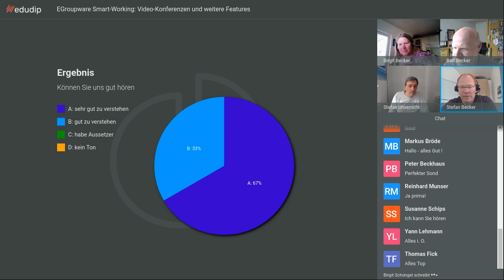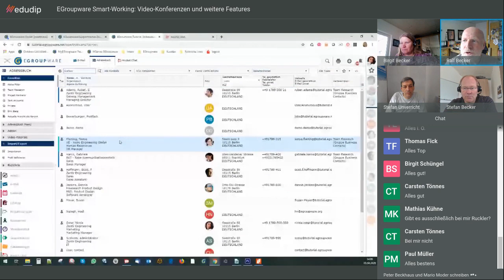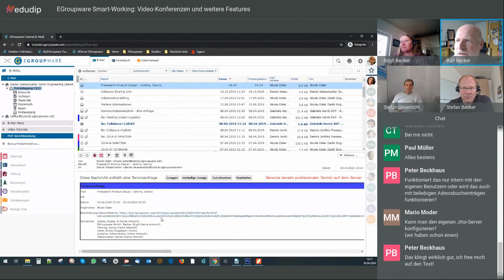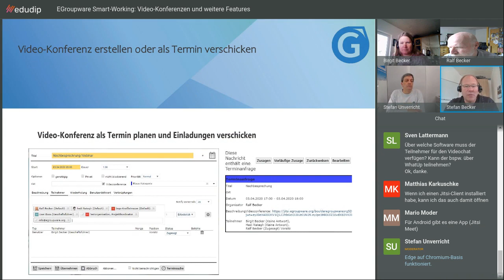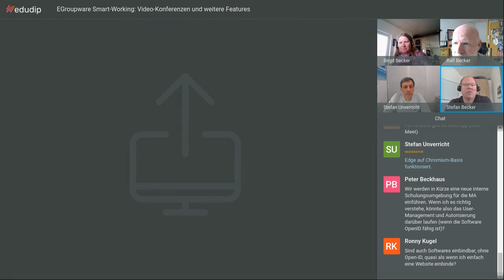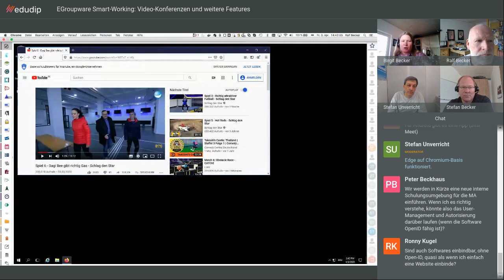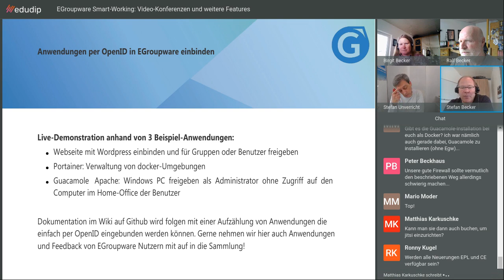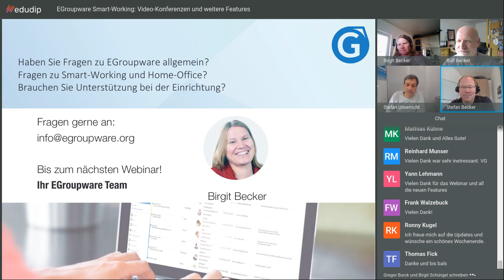Webinar Video Calls und Remote Desktops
Wie Sie mit EGroupware Video Konferenzen erstellen und sowohl interne als externen Teilnehmer einladen. Vorstellung der neuen Funktionen Guacamole-Apache in EGroupware. In einer Präsentation wird gezeigt, wie  vorhandene  PC's im Firmennetzwerk auch in der EGroupware per "RDP" eingebunden werden können.